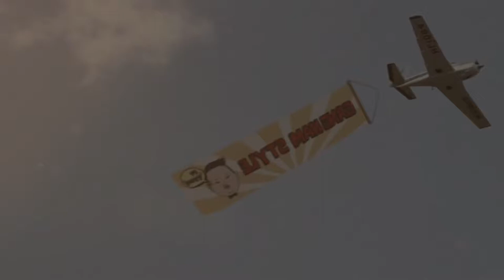Oppam gamgam star song by Tanvir Islam....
Pleas subscribes jodi valo lage